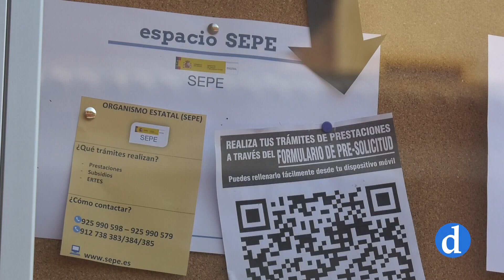"El mes de la madre de Dios". Escrito semanal del señor arzobispo de Toledo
- El mes de mayo está dedicado a la madre de Dios. Por ello la devoción a María centra el escrito semanal para Padrenuestro del señor arzobispo de Toledo. Centralidad del corazón de cristo, vivir en el gozo de ser iglesia y el servicio a los pobres son las tres claves, que don Francisco Cerro nos ofrece para ser cristianos coherentes.